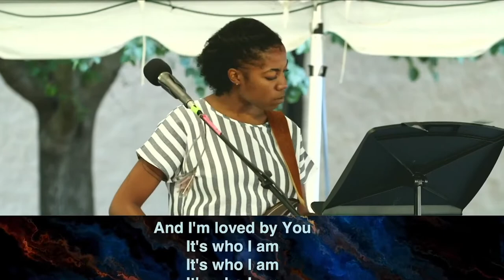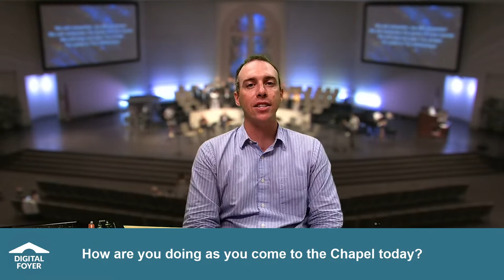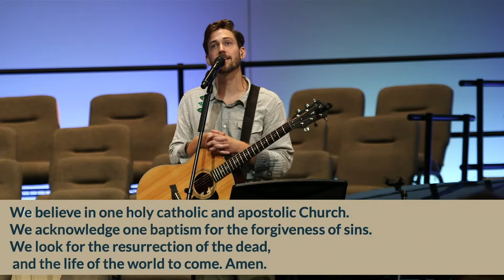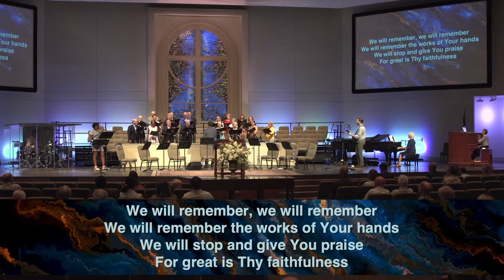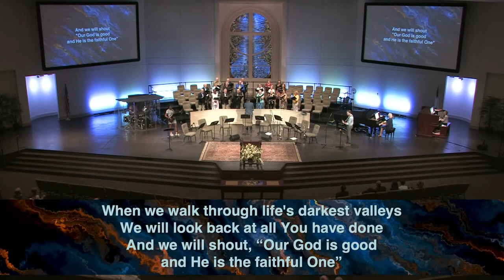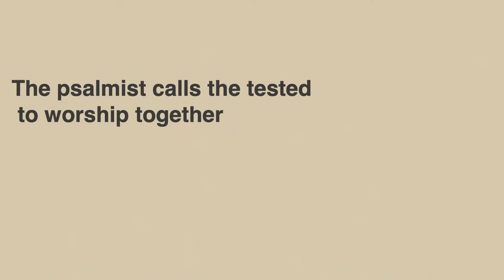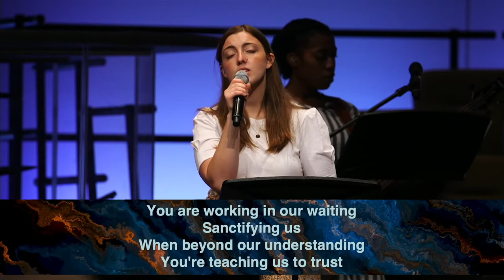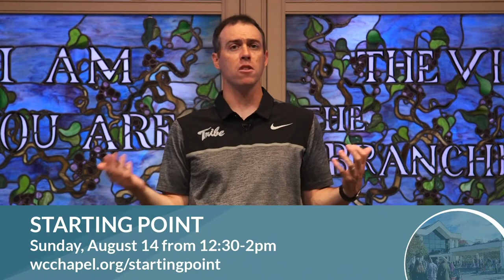July 24, 2022 | 11am Sunday Worship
Williamsburg Community Chapel

CCLI - 1385931
SL - 20104073